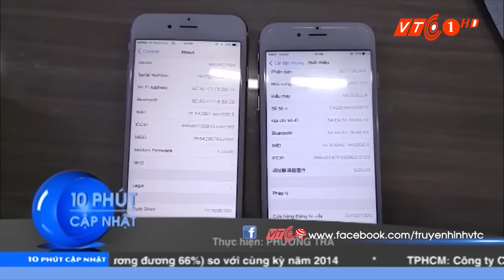Xuất hiện iPhone 6S ‘rởm’ tại Sài Gòn | VTC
VTC | Chiếc iPhone 6s nhái vừa xuất hiện ở Sài Gòn, máy vẫn có thể nghe gọi, lướt web bình thường. Điện thoại được cài sẵn Google Play và có thể cài thêm ứng dụng Android.